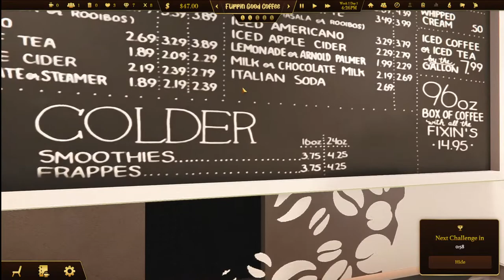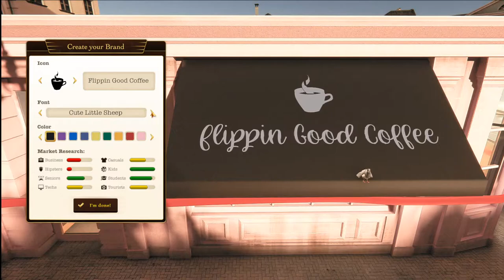Espresso Tycoon | Early Access Live Stream! | Lets Make The Coffee Shop Of Our Dreams!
Friendly YouTuber here to chill and share some fun gaming experiences.

I would like to thank you for reading the description and as an appreciation if you comment "For The Flipsters" I will 💖 your comments!